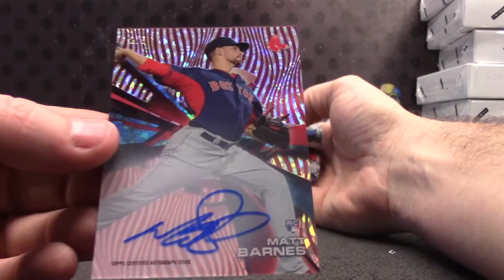sportscards777's 2015 Tek Baseball Box Break